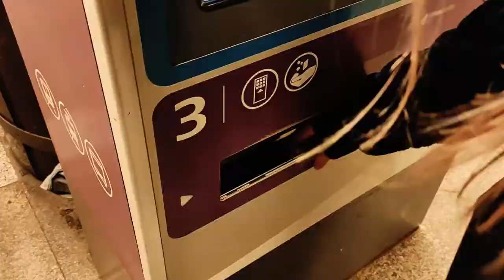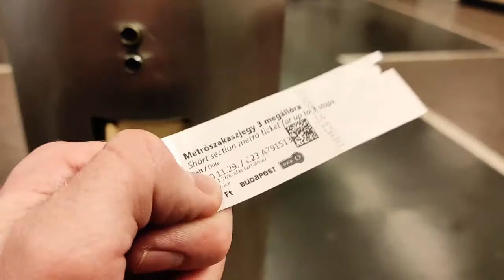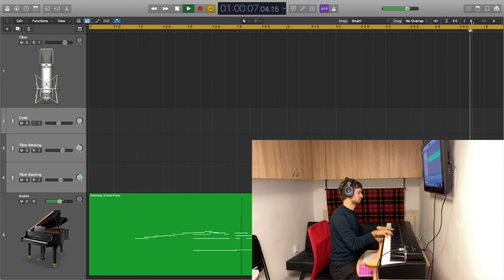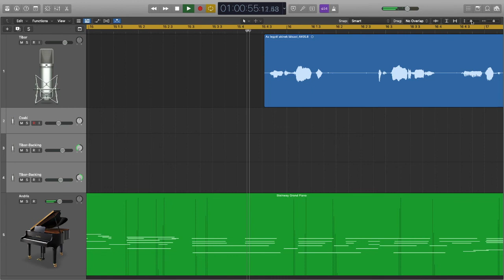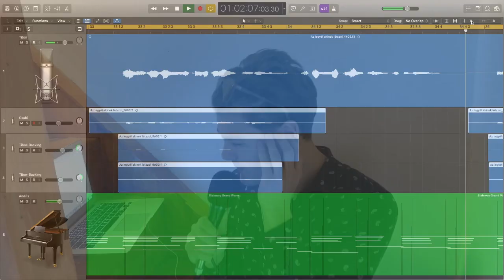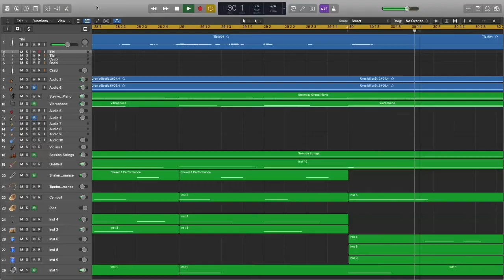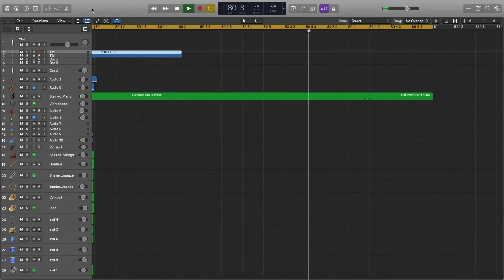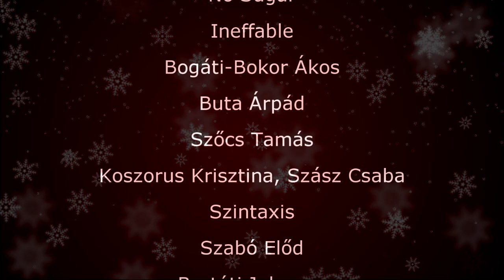Karácsonyi Kotta 2020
Ez az év sok szempontból különös és fura volt. Ez sem egy szokványos Kotta, de annál színesebb, érdekesebb és ünnepibb. Fogadják szeretettel! Áldott, békés karácsonyt és élő zenében gazdag Boldog Új Évet kíván a Kotta csapata!